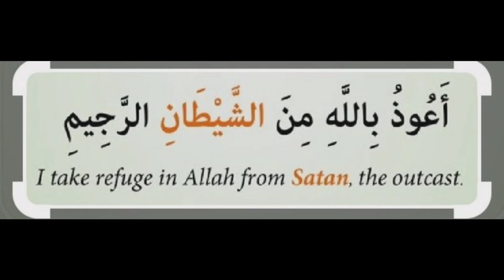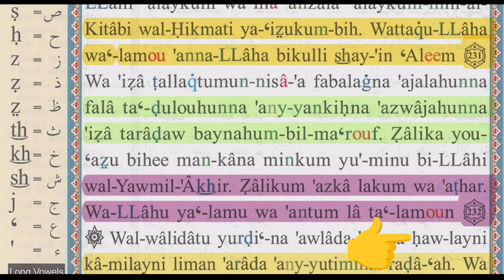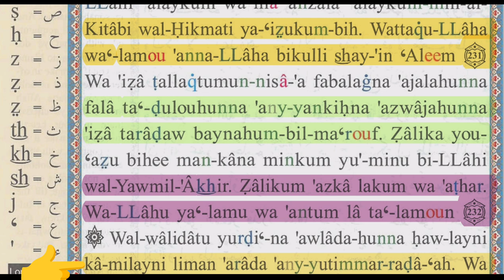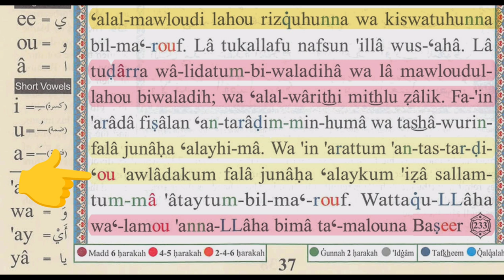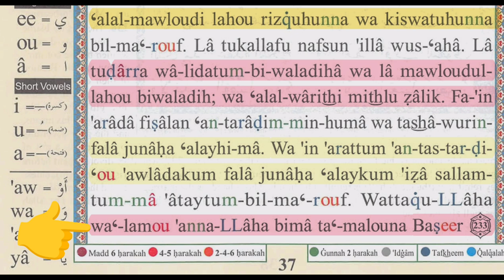learn Quran | surah baqrah |parh 2| ruko 30